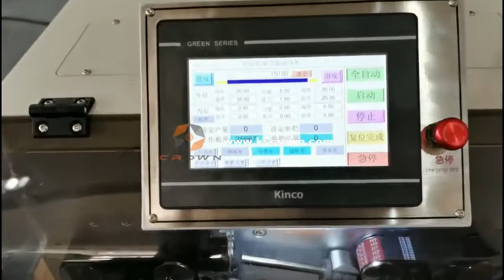50mm2 Wire Cutting Stripping Machine WL-8050 - Suzhou Crown